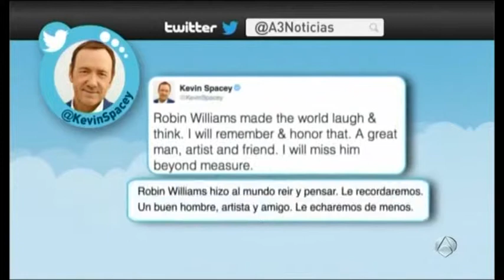Muere el actor Robin Williams